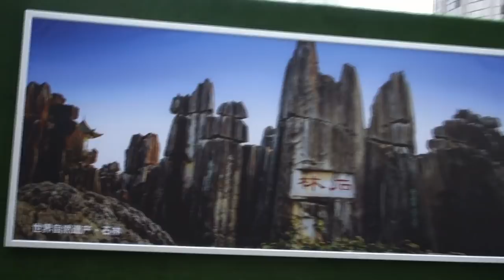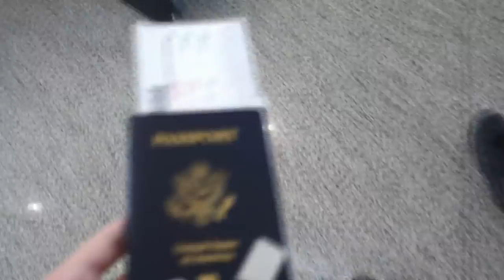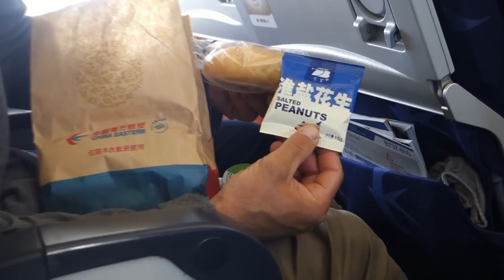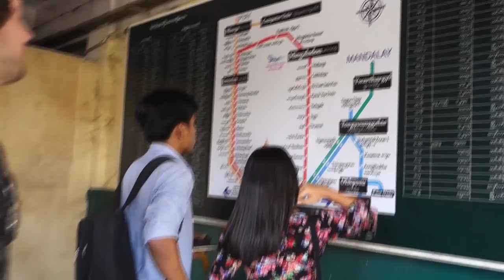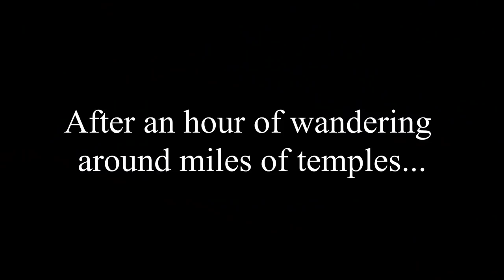Lost in China and Riding Scooters in Myanmar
Something different from our usual videos. A few months back, Danny and I went backpacking through Southeast Asia and didn't even bring our bikes. I turned the camera on every now and then, so this video is all over the place but sort of documents the first half of the trip. An eventfully long layover in China, exploring Yangon, Myanmar, and riding scooters through the old temples of Bagan. I'll be uploading the video from the rest of the trip next. - Rob